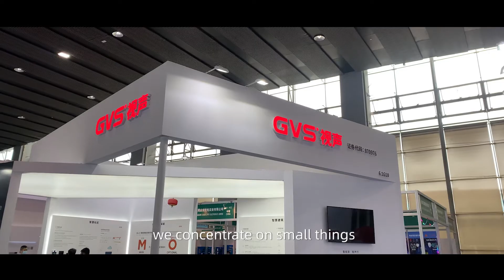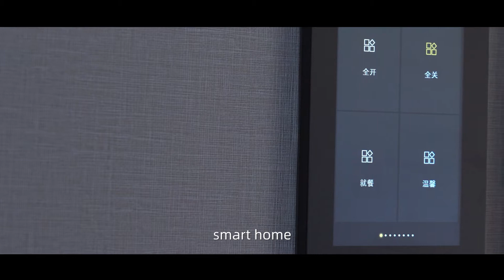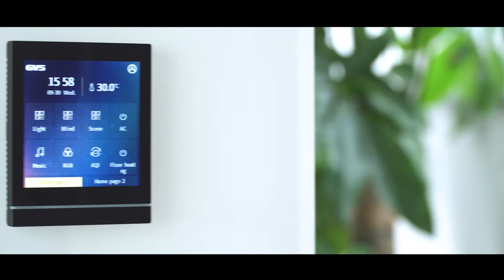China's best video intercom and KNX building control system manufacturer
Established in 1999, Guangzhou Video-Star Intelligent Corp, Ltd (Stock code: 870976) has been devoting itself in Smart Security, Smart Building, Smart Home and Smart Medical Care industries. Based on the big data, cloud service and AI technology, GVS aims to provide its valuable customer with “one-stop IoT technology platform” and building automation, home automation, smart intercom products and services. With “Connect the world and create value” as its obligation, GVS now is focusing on “innovate to improve our life” and going to cast itself into a most valuable smart IoT service provider.